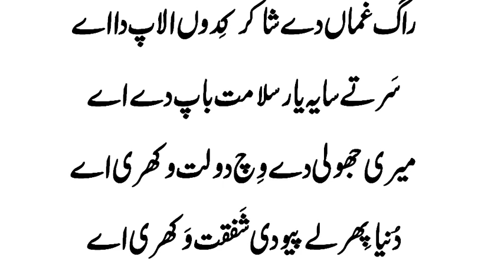Baap Ki Shan | wakhray jag ton rutbay azmat wakhri ay | duniya phir le pio di shafqat wakhri ay